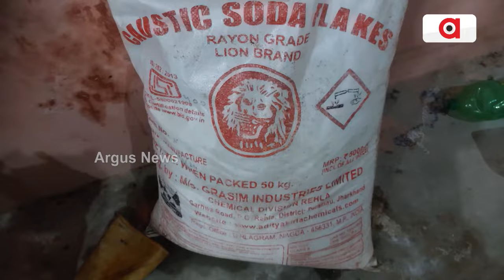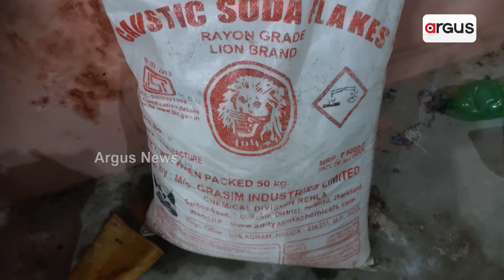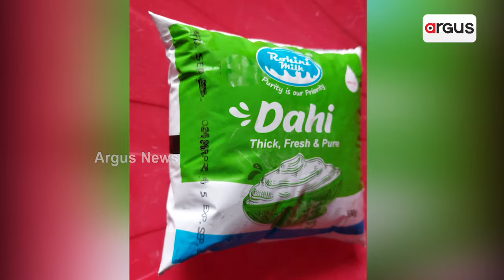ନକଲି ମଦ ପରେ ନକଲି କ୍ଷୀର || Milk || Fraud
ନକଲି ମଦ ପରେ ନକଲି କ୍ଷୀର । କଟକ ସାଲେପୁର ଆତୋଡ଼ାରେ ଜଙ୍ଗଲ ଭିତରେ ଅପମିଶ୍ରିତ କ୍ଷୀର ଫ୍ୟାକ୍ଟ୍ରି । ଗୁଣ୍ଡ ପାଉଡରରେ ତିଆରି ହେଉଥିଲା କ୍ଷୀର । କୌଣସି ଗାଇଡଲାଇନ୍ ମାନୁନଥିଲେ ମାଲିକ ।